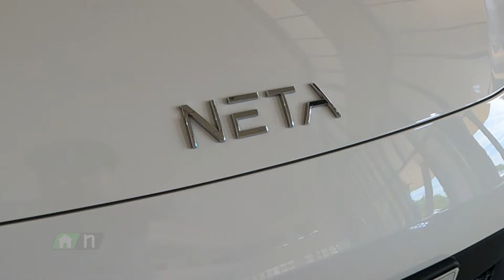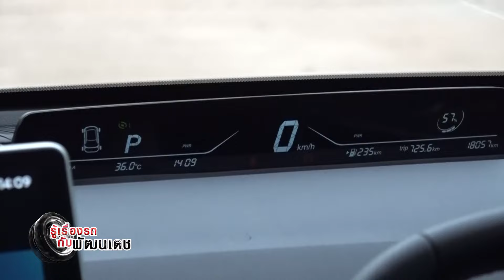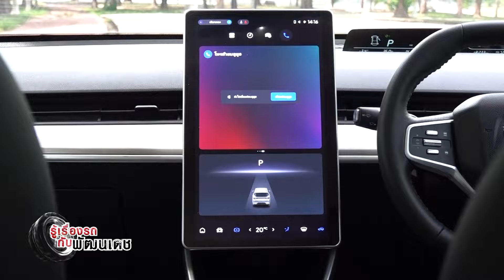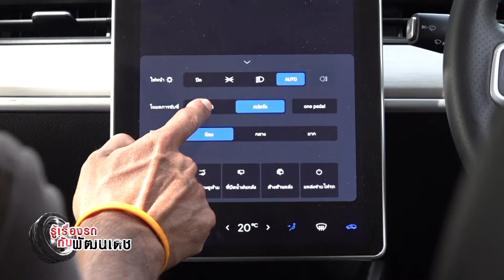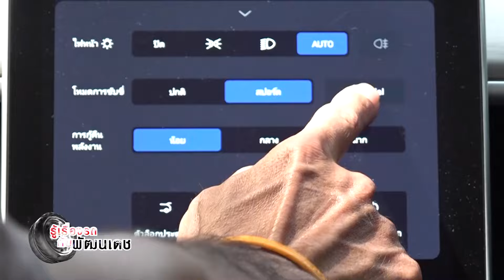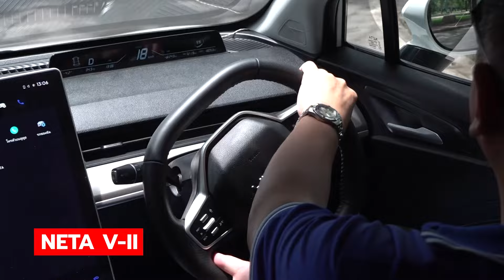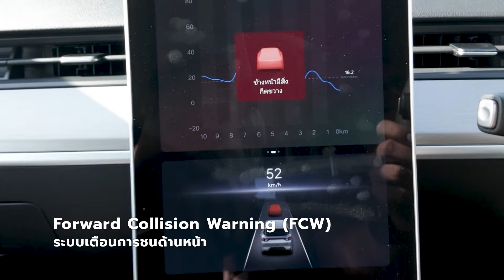NETA V-II l รู้เรื่องรถกับพัฒนเดช​​​​​​ l 14 ก.ค. 67